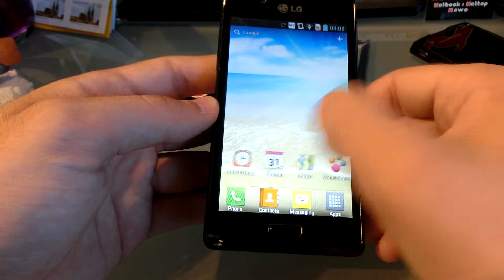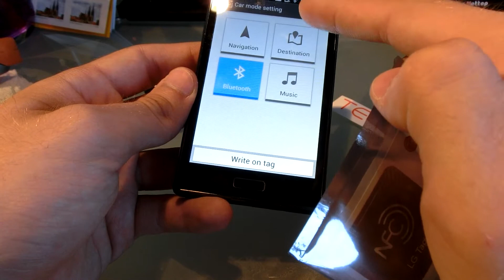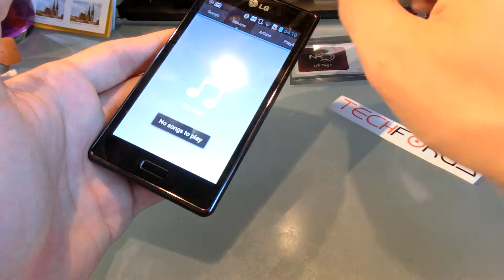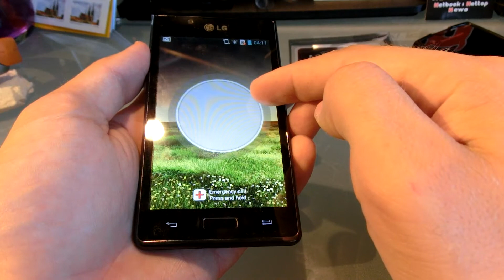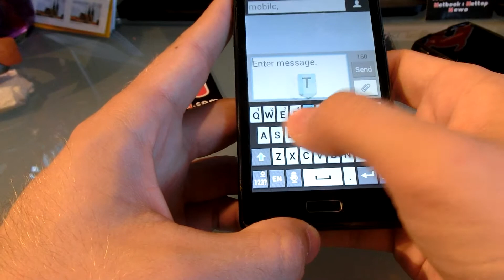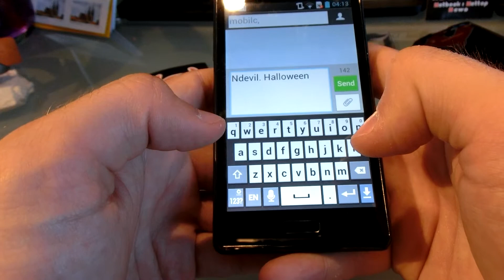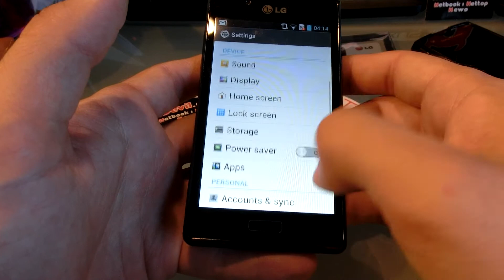LG Optimus L7 im Test [DE]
- LG Optimus L7 Smartphone im komplett Test.  NFC und ein 250 Euro Preis für 4.3 Zoll Ice Cream Sandwich machen es zum Preis Leistungs Knaller!